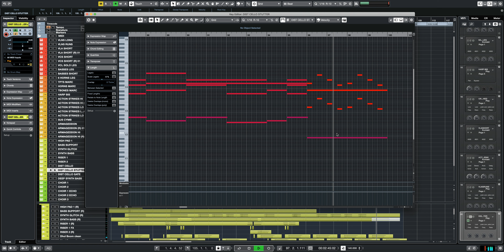Epic Orchestral music - A New Dawn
One of the tracks for my first music library album, 'Submerged'. The album was written for the library 'Kamikaze Kitty music'.